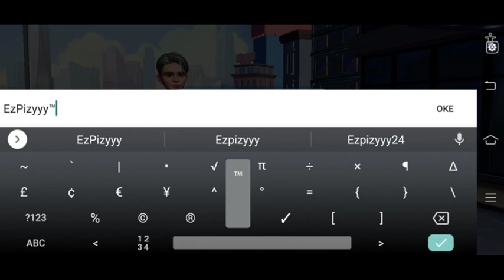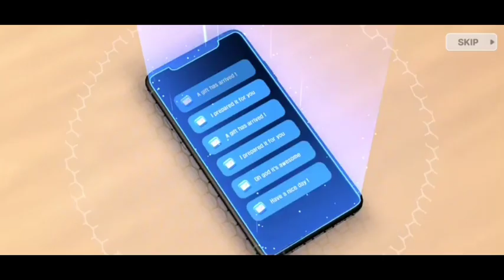AKHIRNYA RILIS YANG DITUNGGU" | LET'S GET RICH 2 META WORLD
LINK DOWNLOAD:IN PLAYSTORE